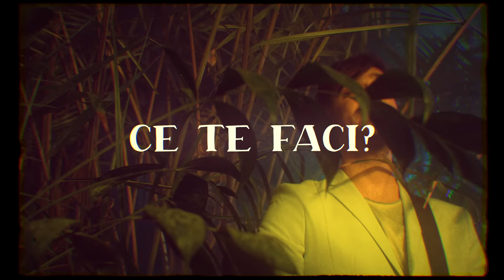Liviu Teodorescu - Ce Te Faci? | LiTEMoments Vol. 3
"Ce Te Faci?" Stream x Download

Muzica: Liviu Teodorescu
Text: Liviu Teodorescu
Productie: Liviu Teodorescu, Ionut Vasilache
Bass: ALECU
Mix & Master: Max Kissaru

Videoclip: Loyal Trip Cartel

(C) & (P) MediaPro Music, a division of Universal Music Romania, 2020